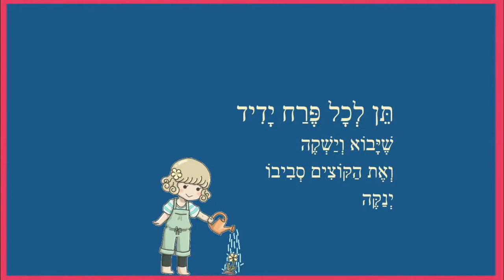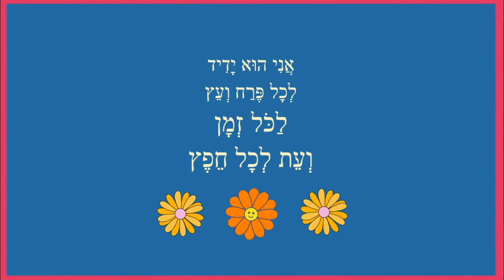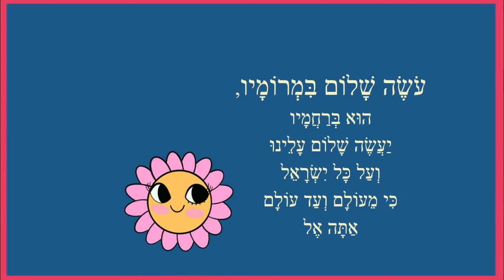תפילת השלום מאת ריקי זקן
תפילת השלום